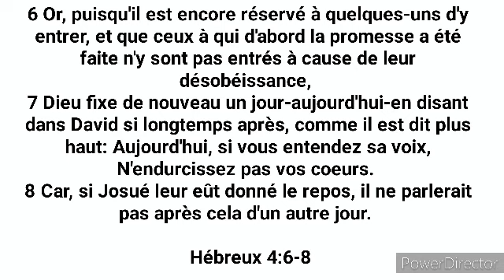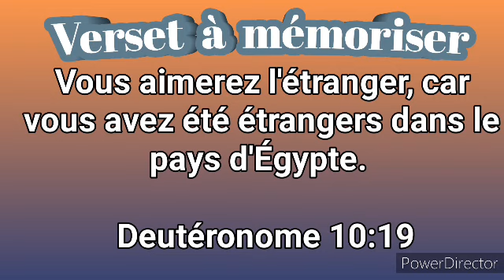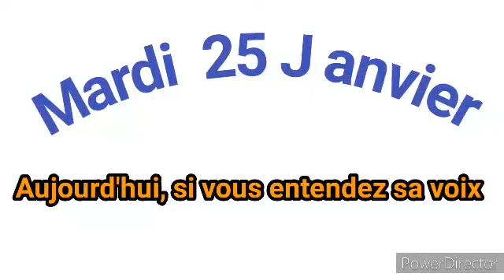Leçon 05: JÉSUS, CELUI QUI DONNE LE REPOS, 25 JANVIER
En ces derniers jours : Le message de L'épître aux HÉBREUX

25 janvier

Aujourd’hui, si vous entendez Sa voix
Lisez Hébreux 4:6-11 Quelle est la signification du fait d’entrer dans
le repos « aujourd’hui » en relation avec l’observance du sabbat?
L’échec de la génération du désert à entrer dans le repos ne dissuada pas
Dieu de travailler avec Son peuple. Dieu resta fidèle, malgré leur incrédulité
(2 Tim. 2:13). Ainsi, Paul répète à plusieurs reprises que la promesse de Dieu
« subsiste » (Heb. 4:1, 6, 9, LSG). Il utilise les verbes grecs kataleipō et apo- leipō, pour mettre l’emphase sur le fait que « la promesse d’entrer dans son
repos reste en vigueur » (Heb 4:1 FBJ). Le fait que l’invitation à entrer dans le
repos ait été répétée à l’époque de David (Heb. 4:6, 7, se référant au Psaume
95) implique que la promesse n’avait pas été revendiquée bien qu’elle fût
toujours disponible. En fait, Paul dit que l’expérience du vrai repos du sabbat
était disponible depuis la création (Heb. 4:3, 4). Dieu, quant à Lui, nous invite « aujourd’hui » à entrer dans Son repos.

« Aujourd’hui » est un concept plein de sens. Lorsque Moïse renouvela
l’alliance d’Israël avec Dieu à la frontière de la terre promise, il souligna
l’importance d’«aujourd’hui » (Deut. 5:3, comparez à Deut. 4:8, Deut.
6:6, Deut. 11:2, etc.). « Aujourd’hui » fut un moment de réflexion où il
invita le peuple à reconnaitre que Dieu leur avait été fidèle (Deut. 11:2-
7). « Aujourd’hui » était également le moment de décider d’être fidèle au
Seigneur (Deut. 5:1-3). Cette décision devrait être immédiate.
De la même manière, « aujourd’hui » est un moment de décision pour
nous, un temps d’opportunité, ainsi que de danger, comme il l’a toujours
été pour le peuple de Dieu.
Dans l’épitre aux Hébreux, le concept « aujourd’hui » désigne l’ère de l’ac- complissement des promesses de Dieu. Dieu initia cette époque avec le décret:
« je t’ai engendré aujourd’hui » (Heb. 1:5, LSG) qui détermine Jésus comme
Souverain dans l’accomplissement des promesses de Dieu (2 Sam. 7:8-16). Ainsi, l’intronisation de Jésus introduisit une nouvelle ère de bénédictions et
d’opportunités pour nous. Par cet acte, Jésus a vaincu les ennemis (Heb. 2:14-
16) et introduit une nouvelle alliance (Hébreux 8-10). Ainsi, nous pouvons nous
approcher avec « assurance » du trône de Dieu (Heb. 4:14-16, Heb. 10:19-23)
et nous réjouir devant Lui avec des sacrifices spirituels d’action de grâce et de
louange (Heb. 12:28, LSG; Heb. 13:10-16). L’appel lancé « aujourd’hui », nous
invite alors à reconnaitre que Dieu nous est fidèle et nous donne toutes les rai- sons d’accepter Son invitation tout de suite, et non pas après.

Quelles décisions spirituelles devez-vous prendre « aujourd’hui », c’est-à-
dire, ne pas remettre à plus tard? Quelles ont été vos expériences passées
lorsque vous avez tardé à faire ce que vous saviez que Dieu voudrait que
vous fassiez immédiatement? _______________________________________________________________________
Mardi